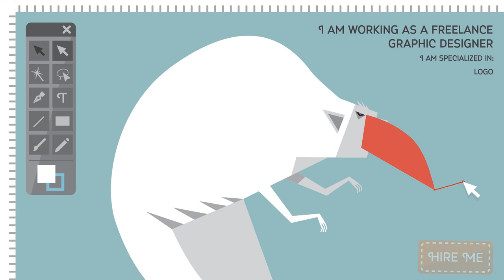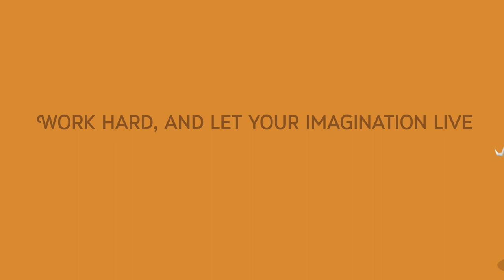anibio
My animation biography